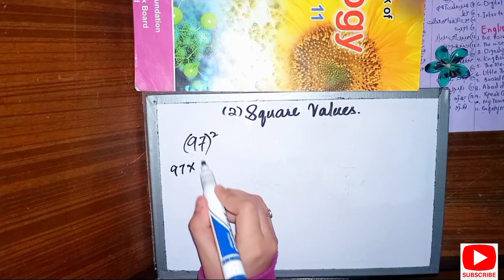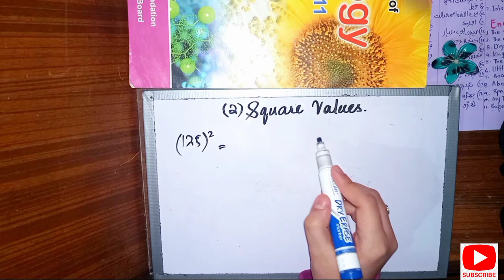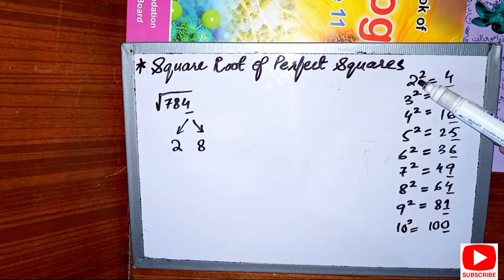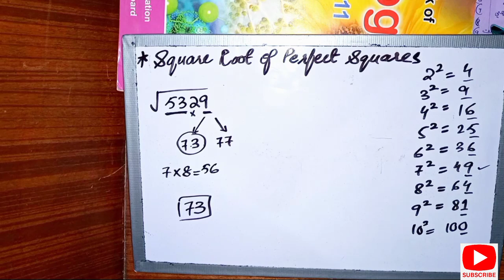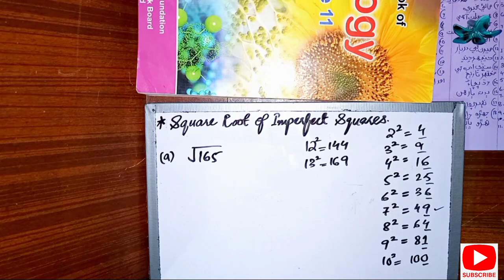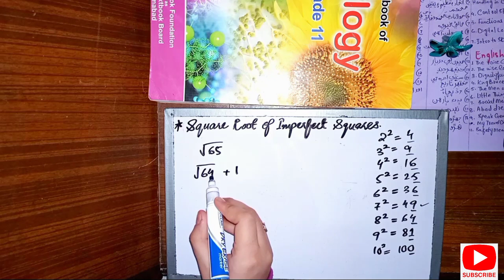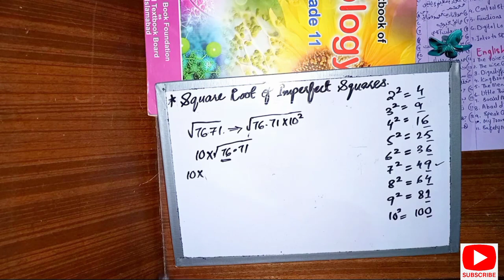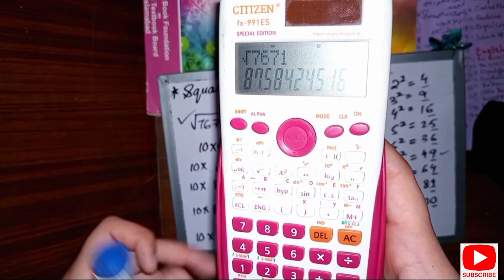Calculations without calculator for MDCAT | Easiest way to calculate within seconds by MEHAK Gul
Hey everyone,
So here is a video for you guys in which I shared with you some most important calculation tips and tricks which are necessary for Mdcat exam specially for the subject of PHYSICS...THIS IS THE PART 1 OF THE VIDEO... I'LL UPLOAD PART 2 SOON.
 Do more and more practice of these methods and then after some practice you will be able to do your calculations quickly..IN SHAA ALLAH 💖
May ALLAH give all of you success..Aameen..